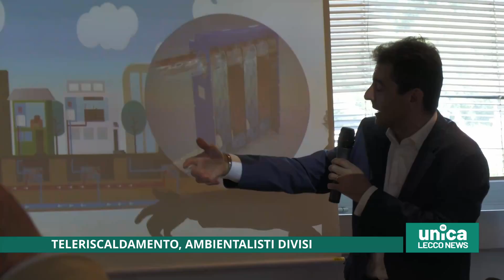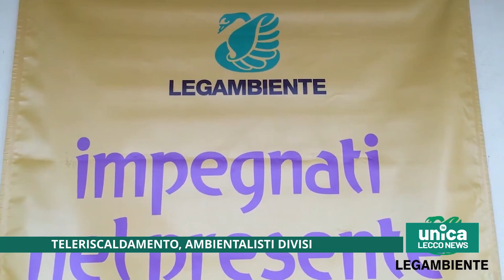Teleriscaldamento, ambientalisti divisi